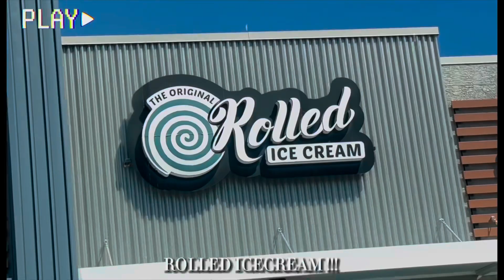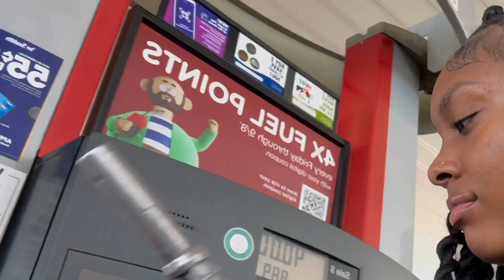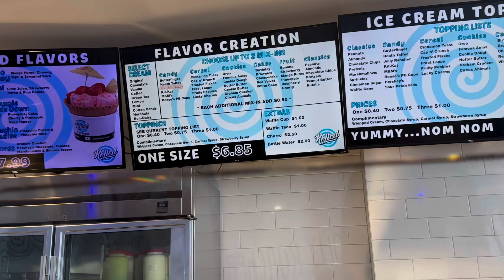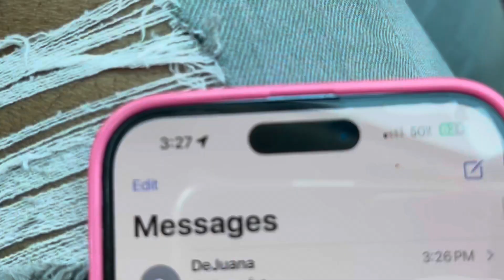TRYING ROLLED ICECREAM FOR THE FIRST TIME !!